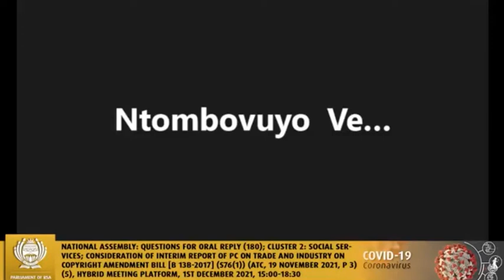ACDP MP, Steve Swart: Don't criminalise parents for learner dropout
1 December 2021
National Assembly Questions
Cluster 2: Social Services

In a follow up question to the Minister of Basic Education, ACDP MP, Steve Swart, asked whether in view of the learner dropout rate and the new Basic Laws Amendment Bill that could see parents being held more accountable by increasing the criminal penalty under the Act, the Minister would consider setting up a working group to better study the learner dropout phenomenon, and make recommendations, rather than criminalising parents?

Video clip courtesy of Parliament of the Republic of South Africa